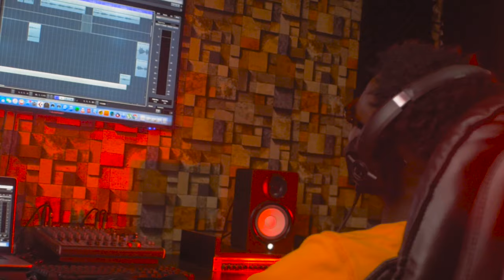Lega – Billion Man (Official Video)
Music Video of Lega performing "Billion Man", Video directed by Stanley Makafui also Produced by Timz Beat. (C) 2020 SizzlaOne Ent.

PLEASE NOTE: Unauthorized upload of this video unto any YouTube channel is prohibited. (C) 2020. SizzlaOne Entertainment